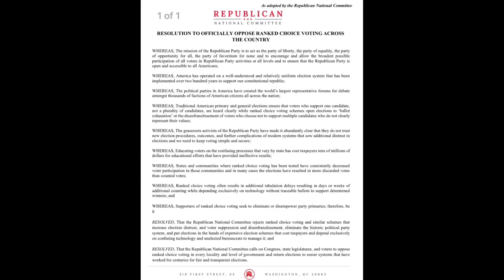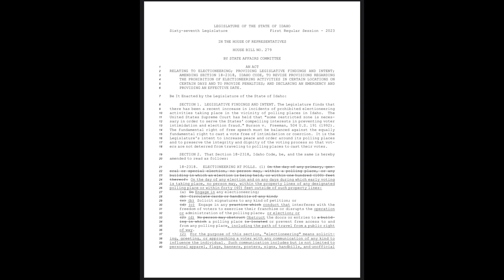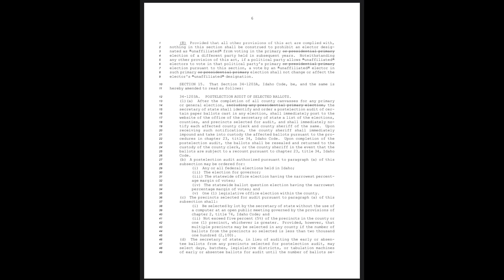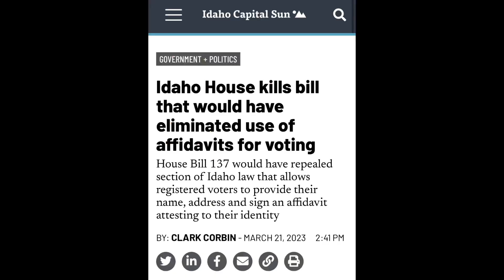Election Integrity Report for Idaho’s 2023 Legislative Session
Idaho’s 2023 Legislative Session comes an an end and Dorthy Moon highlights the steps for election integrity made since January at a state level at an April 3, 2023 presentation with Professor David Clements.

Over 28,000 Illegal Votes happened in Ada in the 2020 Election, according to the official tally made by Captain Seth Keshel. We should all take the energy of David Clements and Seth Keshel and channel it towards Ada County before we become just another Maricopa County, Arizona or Wayne County, Michigan.

Making every LEGAL VOTE count starts locally, especially if you live in Ada.